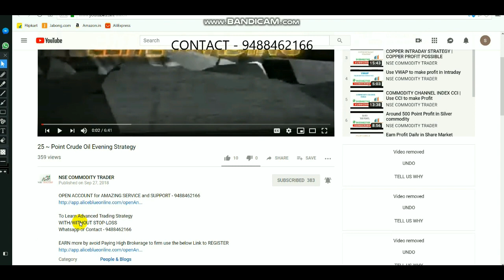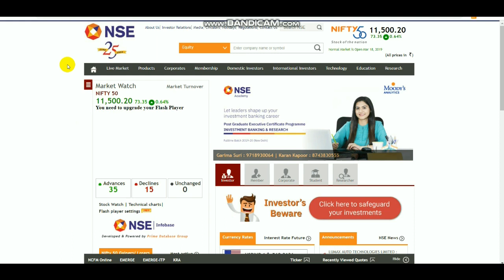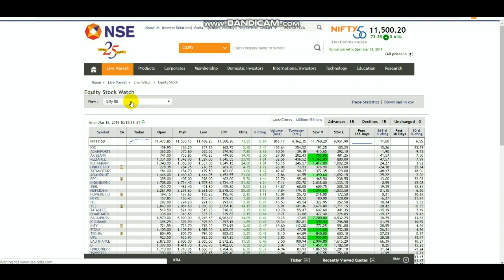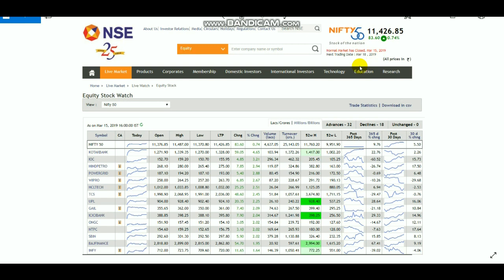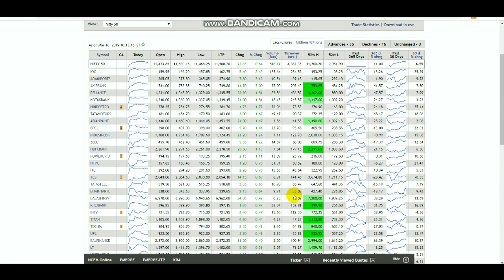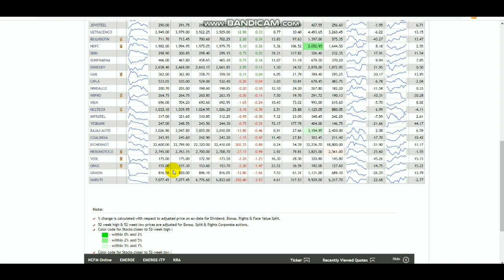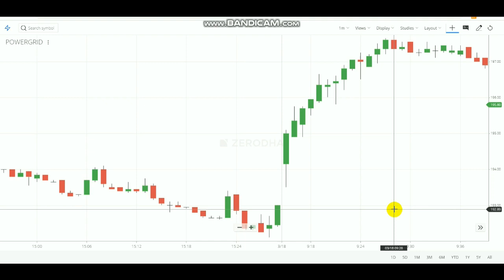1 Mins Close Candle Strategy IN Tamil | 1 Minute Strategy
Select Link to Open Account - 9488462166